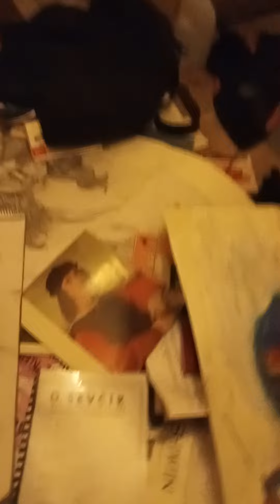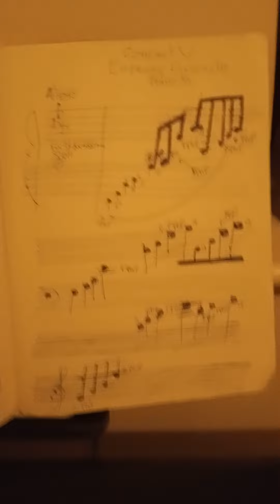EMPEROR, Piano Concerto in E flat Major Piano Solo, Of course, A Concerto For A Dazzling Recital.